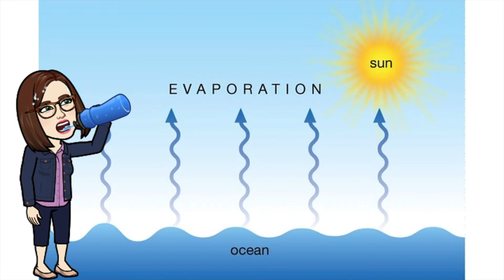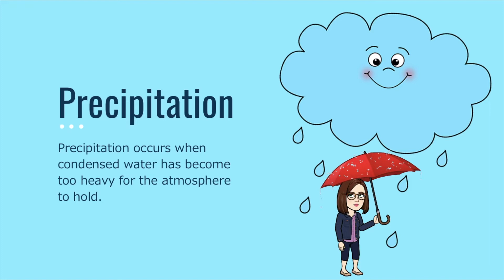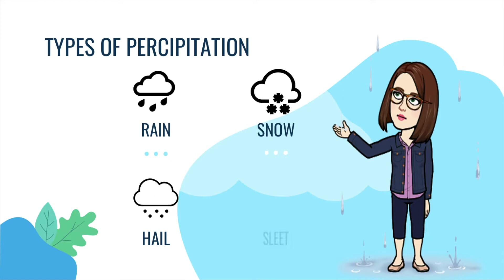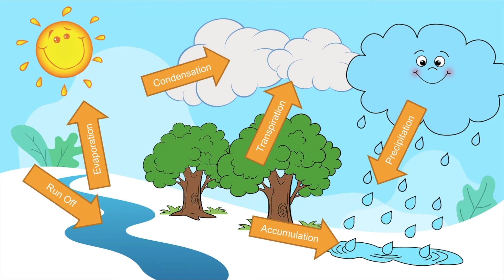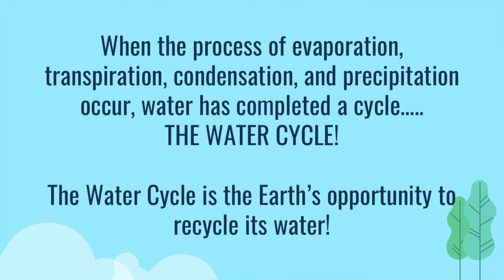The Water Cycle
Explanation of the water cycle and all the processes that allow Earth to recycle its water, including transpiration, evaporation, condensation, precipitation, run off, and accumulation!  Water travels in a cycle, yes it does! Learn The Water Cycle Song, and sing with your fellow students!